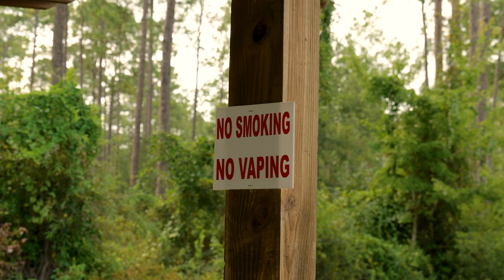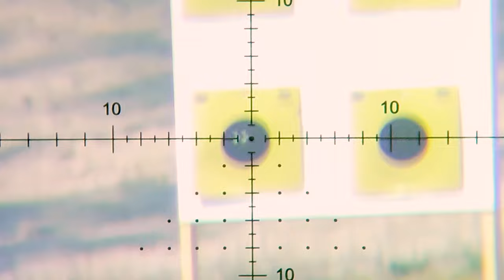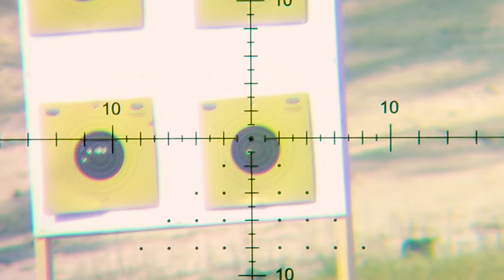Kalibrgun Cricket II Tactical 70 WST shooting 18.13gr to 100yd!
Another day another Cricket video. This rifle is amazing! The 700mm unchoked CZ barrel is a pleasure to shoot. I've been shooting the 25.39 JSB MRDs but someone made a comment and asked me to try out the 18.13gr JSB pellets to 100yd, so here is the video plus a little Florida scenery.